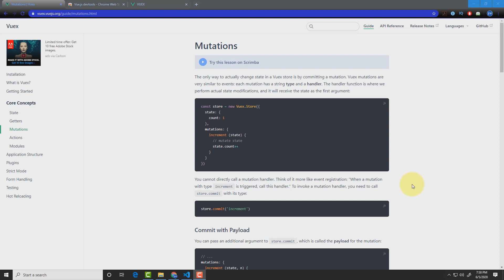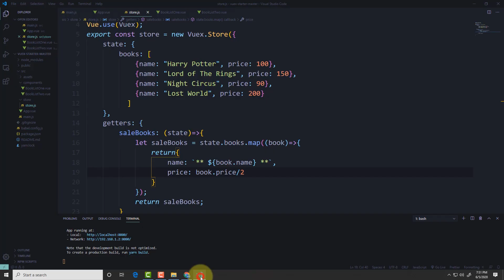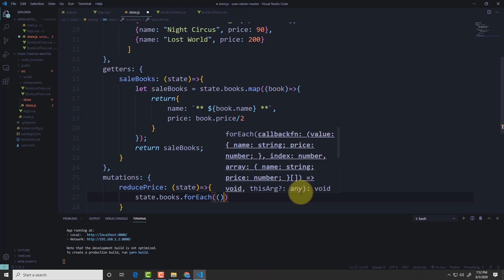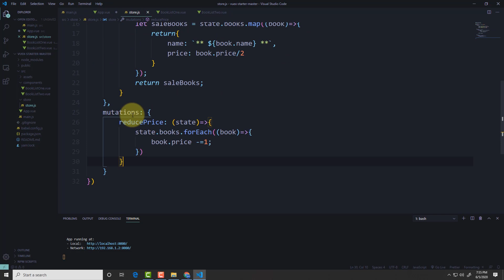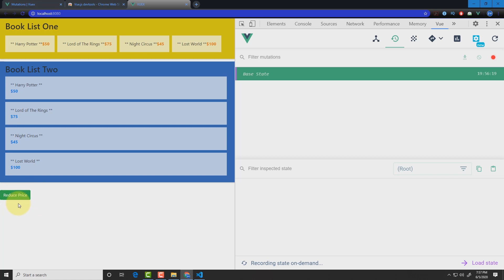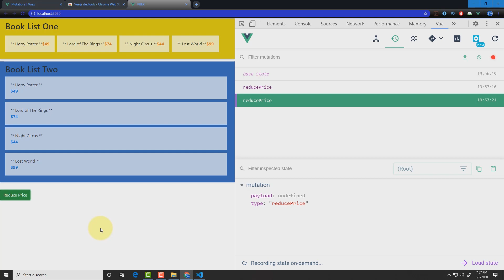বাংলায় Vue js শিখুন | VUEX: Mutations (Part: 54)